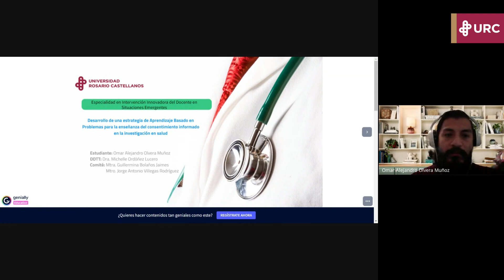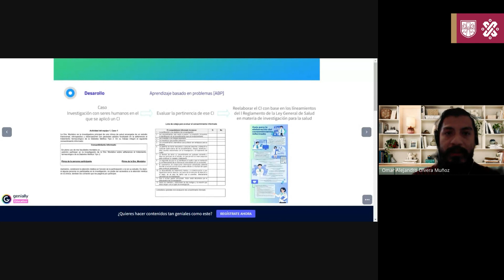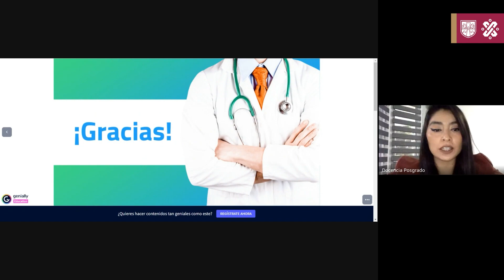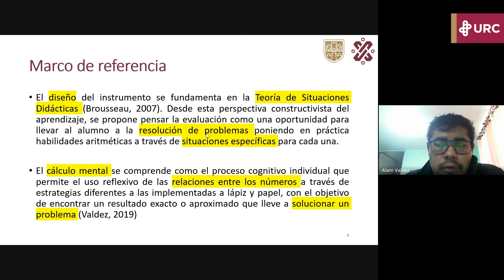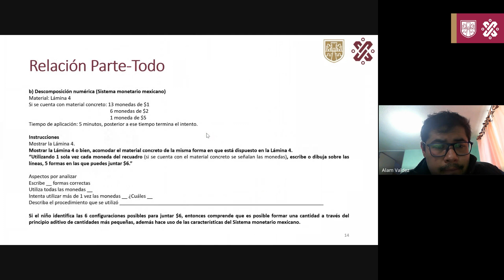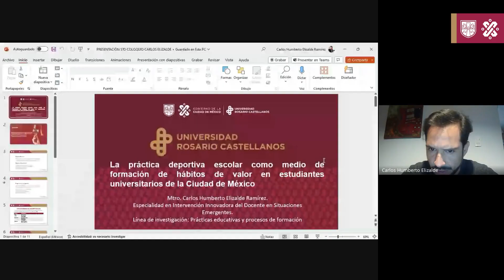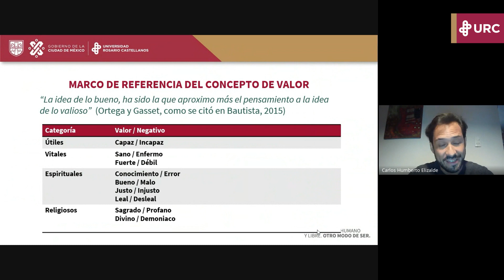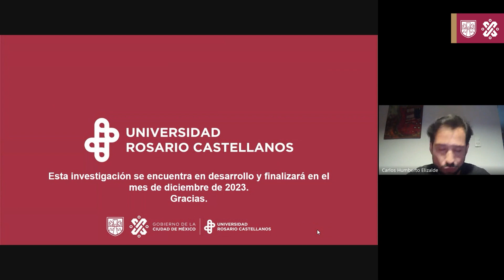Educación STEAM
5to Coloquio Interno de Investigación de la Universidad Rosario Castellanos